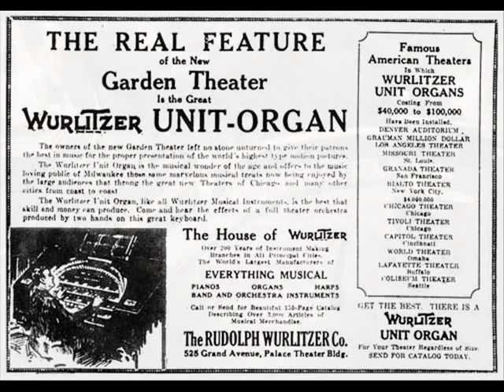Jesse Crawford "YOU'RE THE CREAM IN MY COFFEE" (1929)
You're the Cream in My Coffee
Words - Buddy De Sylva, Lew Brown
From the Musical - "Hold Everything"
Played by Jesse Crawford at the Wurlitzer Organ

Jesse Crawford - Born December 2, 1895 - Died May 28, 1962

Most famous of organists, very popular in 1920s and 1930s.  Reached peak about 1928-31 when records played frequently on radio. Most popular record probably "At Dawning" and "Roses of Picardy". Began career around 1908, toured as pianist with dance band in northwest. First organ job at Gem Theater, Spokane, Washington, 1911. Other theaters followed. First organ soloist at Grauman's Theater in Los Angeles in 1918. Worked in Chicago in early 1920s. Got coveted organist job at New York's Paramount Theater, during 1926-33 entertained crowds nightly, sometimes with talented wife Helen at twin organ console. Toured English theaters. Later in U.S. turned more to concert and radio work, provided background music for dramas on NBC and CBS. Led sweet-styled dance orchestra 1937-38, featured self and wife on twin electric organs. Recording output through the years extensive. Active in 1940s and 1950s on radio and records. Wrote instruction books on organ.